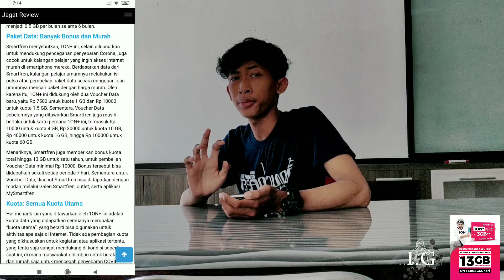20 Ribu, Aktif 1 Tahun, Bonus 13GB : REVIEW SMARTFREN 10N+ | Sp 10N Plus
20 Ribu, Aktif 1 Tahun, Bonus 13GB : REVIEW SMARTFREN 10N+ | Sp 10N Plus

📣📣 DOWNLOAD RUANG GURU :
🔘 Google Play :

📣📣 DOWNLOAD MY SMARTFREN :
🔘 Google Play :